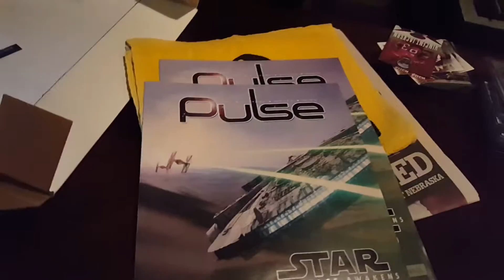GT82 and Jspartan98 Part 2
Didn't realize my recording time was exceeded. sorry Josh.